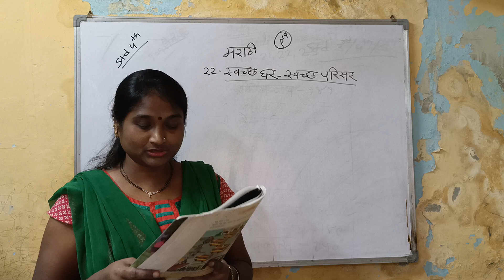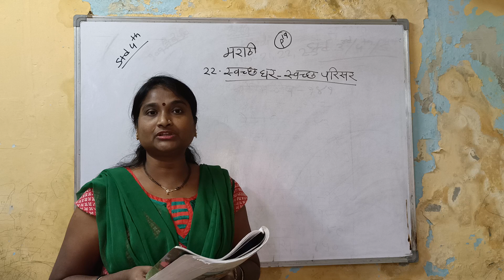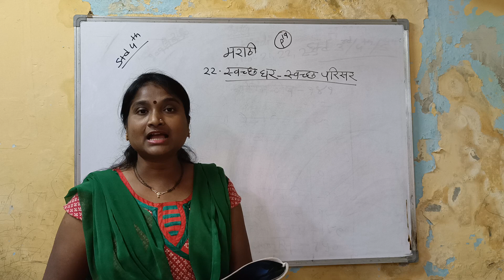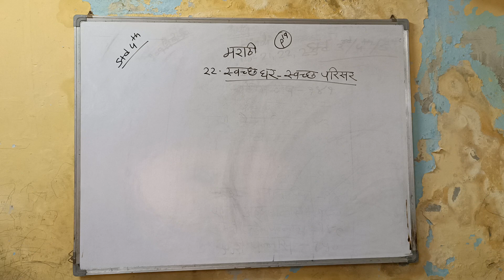Marathi Std-4th P 19